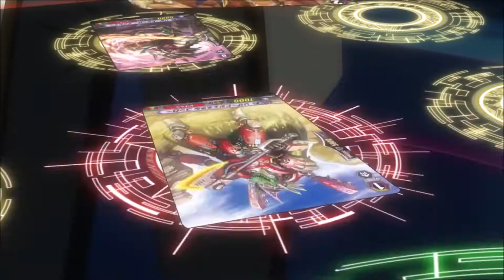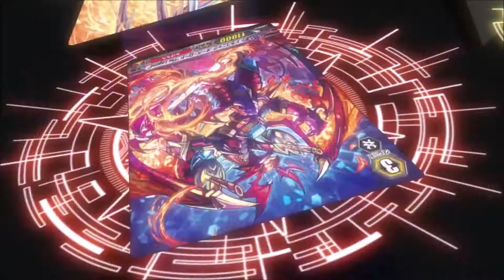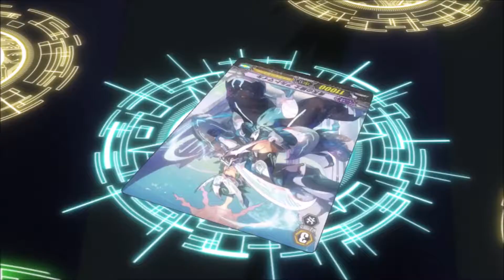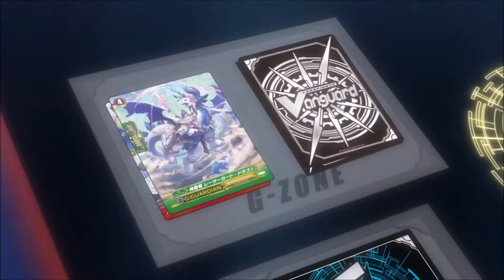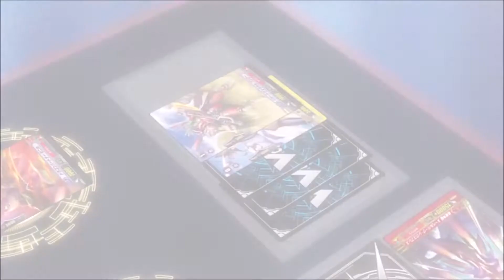Cardfight!! Vanguard amv Toshiki Kai vs Shion Kiba